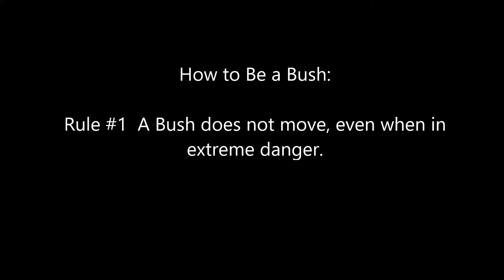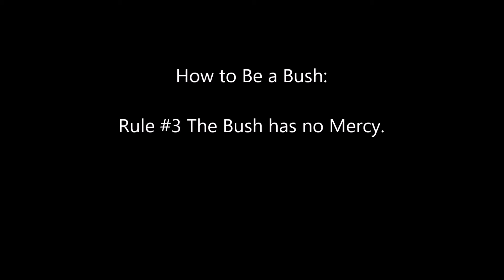How to be a Bush